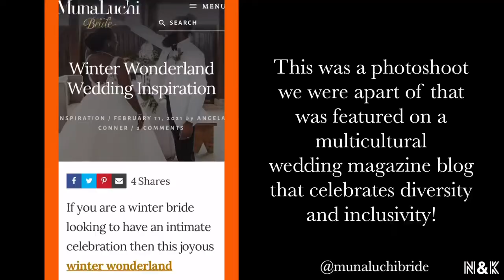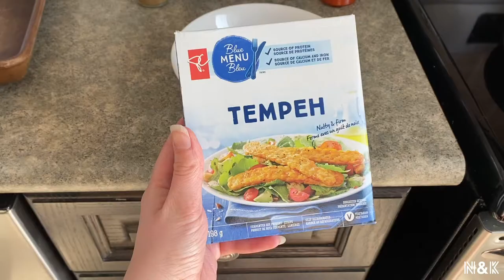Vlog 15: Cauliflower Bites, Homemade Cider & Sip with Us Saturday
This week we make our own gluten-free cauliflower bites, try our homemade cider and go live with our first sip with us Saturday on Instagram. Plus exciting auditions, more delicious food & desserts and a photoshoot publication!